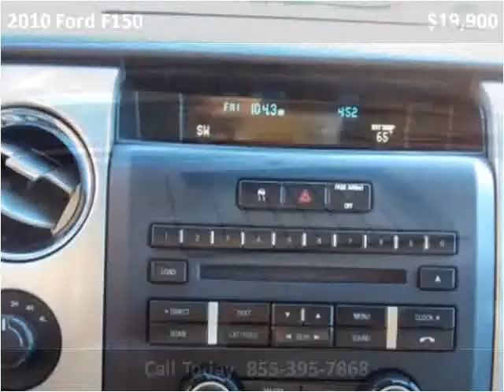2010 Ford F150 Used Cars Boaz AL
This 2010 Ford F150 is available from Lowery Brothers Motors.